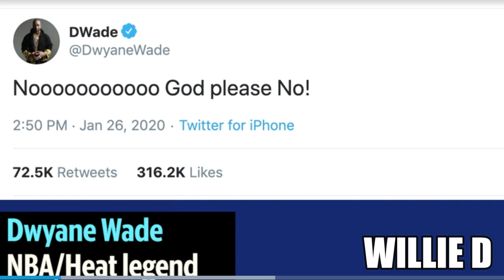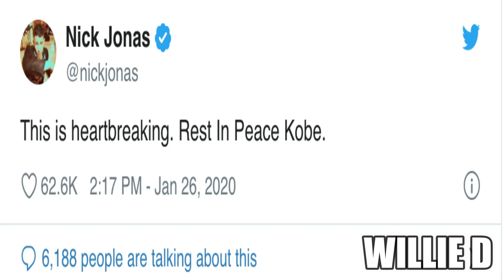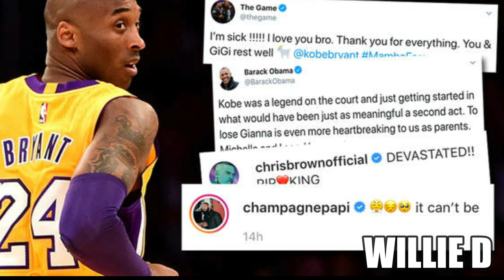EMOTIONAL KOBE BRYANT TRIBUTES From CELEBRITIES AND FANS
PLEDGE

CertifiedTV

PLATFORMS